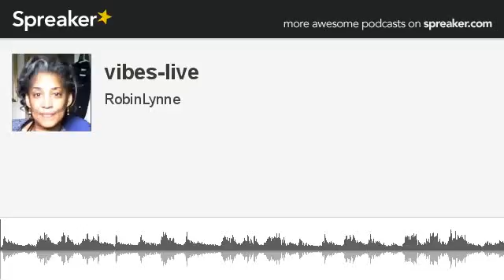vibes-live (made with Spreaker)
My station description